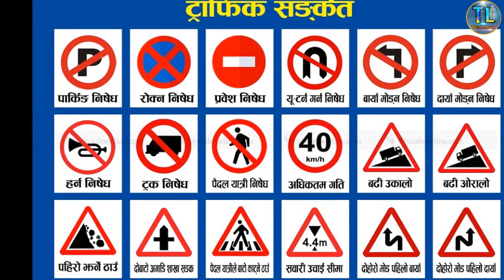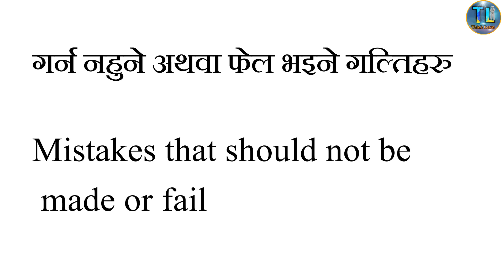Driving License Test Rules in Nepal//B category को Test Rules/by think learn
Hello everyone, in this video I have explained the rules related to trail of Nepali driving license b category. thank you.

1.What is the pass mark for driving theory test in Nepal?
2.What happens if you fail 3 times driving test in Nepal?
3.How many questions are there in driving theory test in Nepal?
4.How will I know if I pass or fail my driving test in Nepal?

Think learn